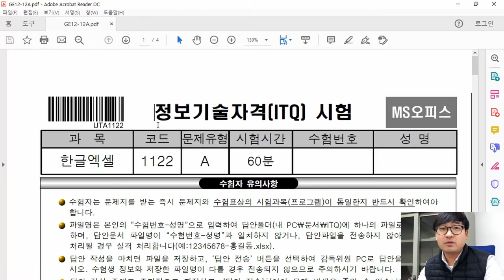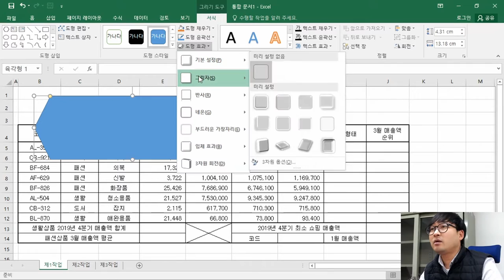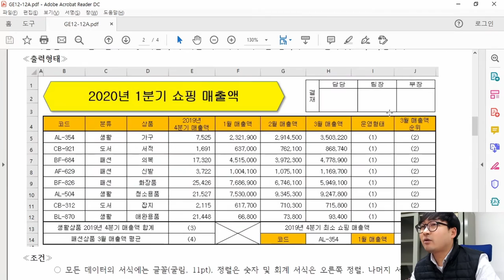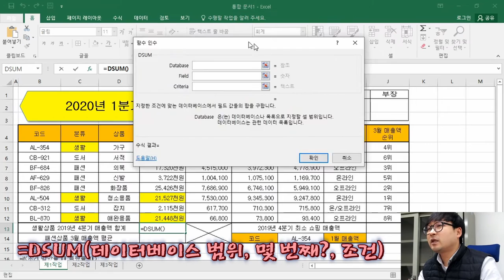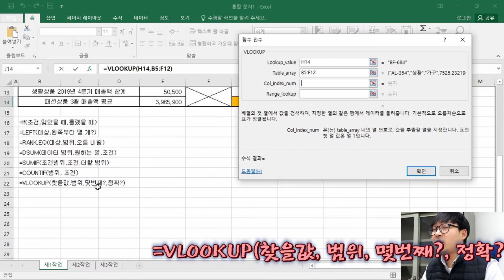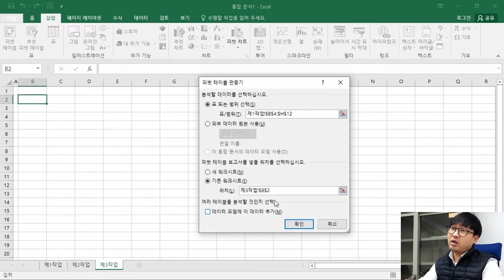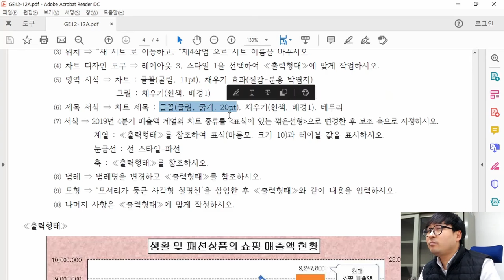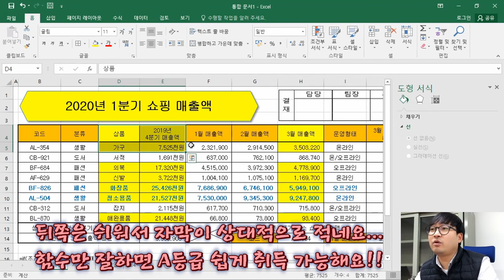2020년 12월 A형 통합_ITQ 엑셀 '2020년 1분기 쇼핑 매출액' 기출문제 풀이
ITQ 엑셀 2020년 12월 A형 '2020년 1분기 쇼핑 매출액' 기출문제 풀이

2020년 12월 A형, 2020년 1분기 쇼핑 매출액 기출문제 풀이 영상이에요.

엑셀 초보인 고등학생 교육용으로 제작한 영상이어서 조금 길 수도 있어요.